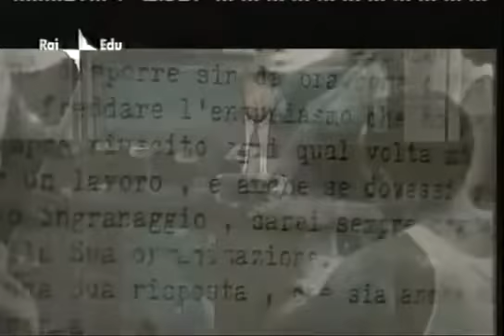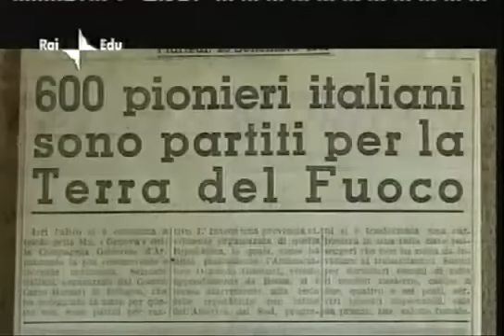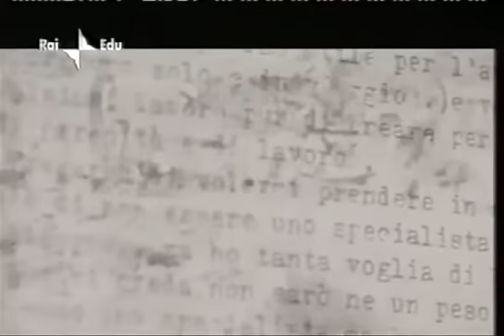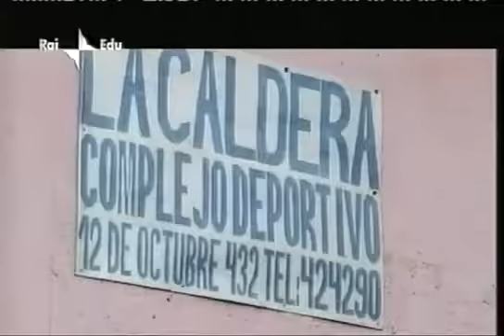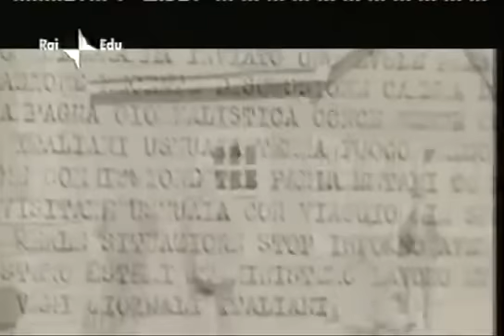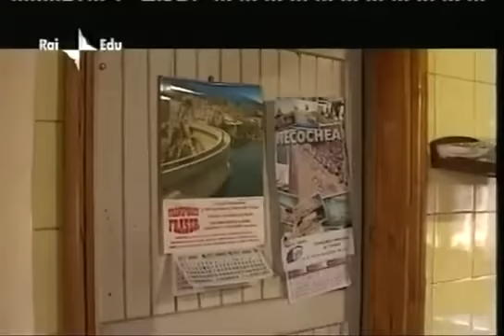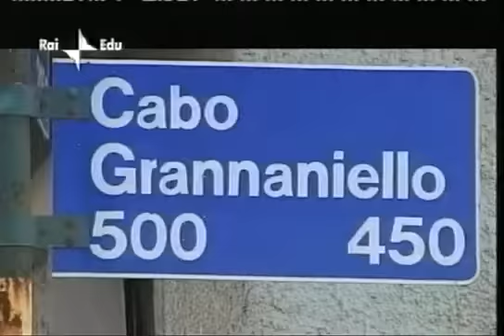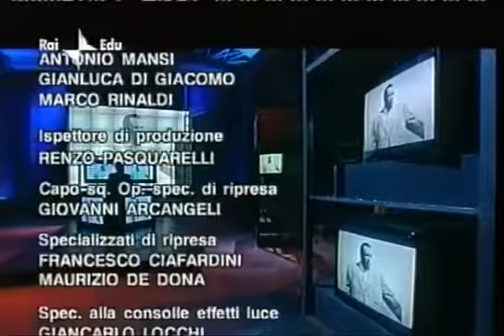La storia siamo noi - Ushuaia: Italiani alla fine del mondo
L'epopea degli italiani, tra i quali tanti friulani, nella Terra del Fuoco in Argentina.
Con l'impresa di Carlo Borsari costruirono la città di Ushuaia. La storia inizia nel 1948 da un'Italia che esce dalla guerra.
Nel video anche le testimonianze di Ancilla D'Agostino Henninger, fondatrice del Fogolâr Furlan di Ushuaia, e del figlio Carlos Henninger nato cinque giorni prima dell'imbarco a cui l'impresario Carlo Borsari fece da padrino.